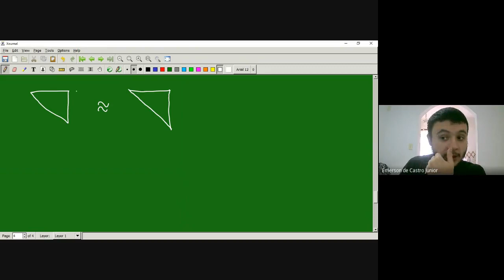Resumath #48, Semelhança de triângulos (Fundamental II)